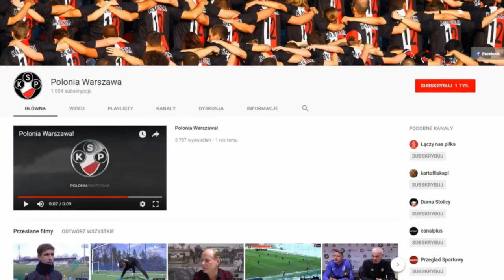Krzysztof Chrobak po meczu z Unią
Rozmawiali: Szymon Przedpełski i Błażej Ślęzak